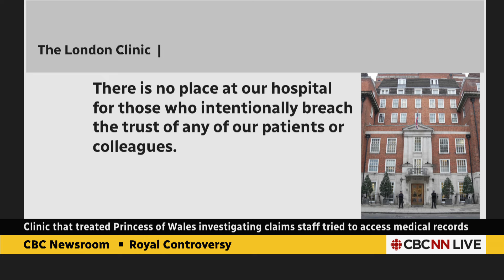U.K.'s privacy watchdog probing alleged breach of Princess Catherine's medical data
Britain's Information Commissioner's Office says it's looking into a report that staff at the hospital where Catherine, Princess of Wales, underwent abdominal surgery in January attempted to access her private health records.